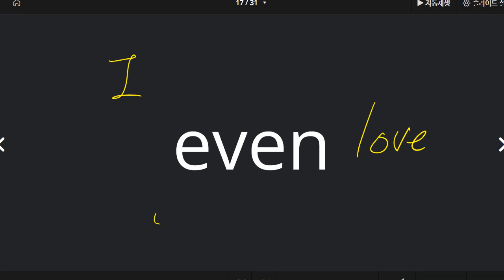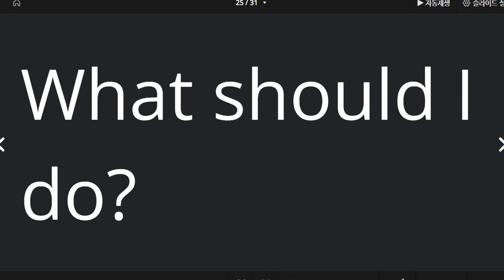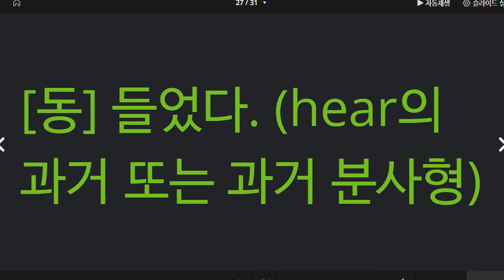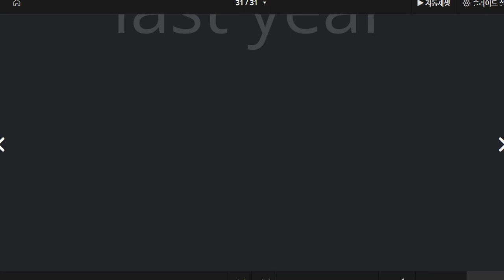이채빈 2022 08 12 초등 단어 말하기 성취도 85